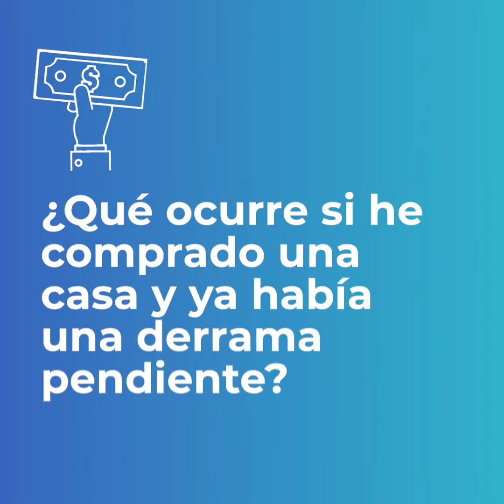¿Qué ocurre si compro una casa y ya había una derrama pendiente?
¿A quién le tocaría pagar si la decisión fue del vendedor pero ya no es vecino?
Te contamos los diferentes escenarios